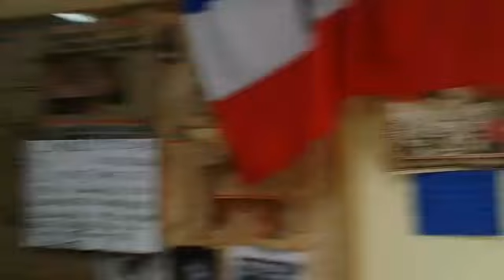Armas fundidas del M-19 rumbo a Unicesi